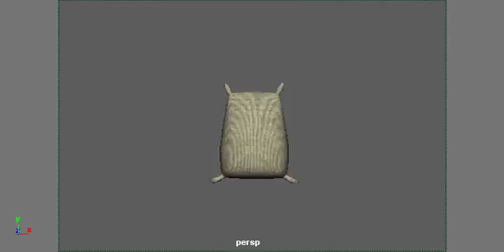Floursack animation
Made in Maya. Floursack doing stuff.